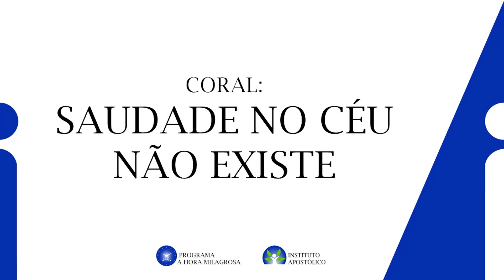Festa do Consolador - 26/10/2024 - Igreja Apostólica - Chapecó-SC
Prometeu aos seus Apóstolos que voltaria no Tempo da Regeneração, como última oportunidade de salvação aos bons e humildes de coração antes da aplicação do juízo final.

Faria novas todas as coisas e enviaria um outro Espírito Consolador, semelhante a Ele em poder, virtude e graça, e prepararia na sua Igreja um novo povo para Deus, guiado e protegido por um Pastor por excelência conforme a sua promessa:

Doações:
PIX - Igreja Apostólica
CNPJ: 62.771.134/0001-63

00:00 - Início;
02:56 - Oração Inicial;
05:37 - Hinário: Nº001 Igreja Forte;
07:15 - Hinário: Nº192 Flor Gloriosa;
10:59 - Hinário: Nº193 Rosa Rainha das Flores;
14:09 - Coral: A Recompensa Celeste;
22:07 - Coral: Saudade no Céu não Existe;
31:25 - Coral: Exemplo de Uma Santa;
40:35 - Coral: Glorioso dia;
45:43 - Orquestra: Teu Amparo;
50:40 - Dueto: Para Sempre a Ti Adorar;
56:14 - Coral: Tudo Fala de Ti;
01:03:53 - Coral: Rosa a Flor da Consolação;
01:12:55 - Mensagem do Boletim;
01:33:50 - Coral: Flores Vivas a Santa Vó Rosa;
01:44:41 - Oração Final;